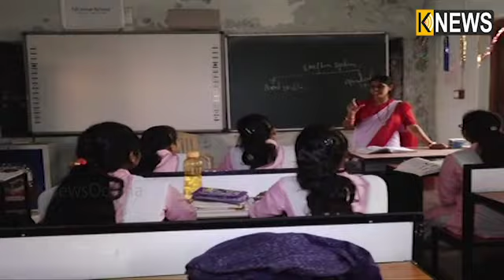ସୋନାଲିଙ୍କ ଅଭିନବ ପ୍ରକଳ୍ପ ||Knews Odisha